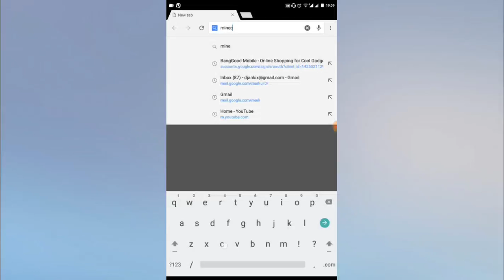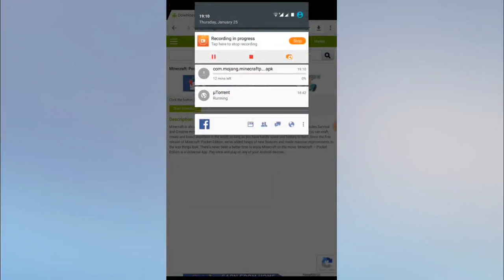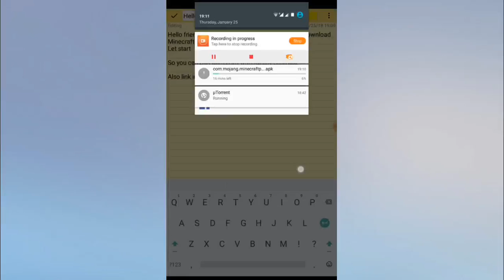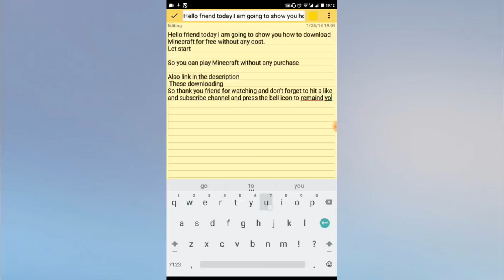How to download Minecraft|Free without|Any cost|For All 100%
Hey! 😉 Youtuber 's. Today I Am Going to show you| How to get Minecraft for free| without any cost|

📈 Like this video | 1000 Likes 🎯 Target in this video |

Press 🔔 Bell Icon to See the video First

I Hope you Enjoyed a lot Video

Our Aim🎯  To Get 1000 Like 👍 In This Video please friend Make sure to like

Don't forgot to leave like👍and subs📲